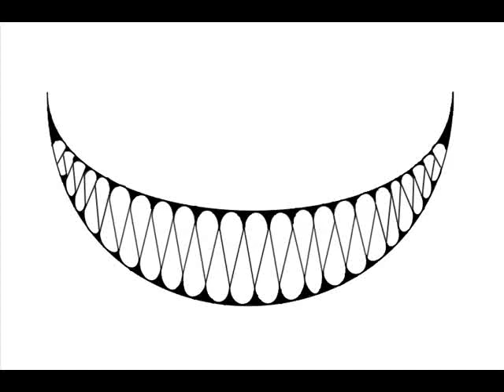new vid idk